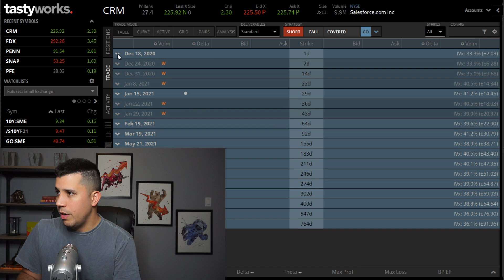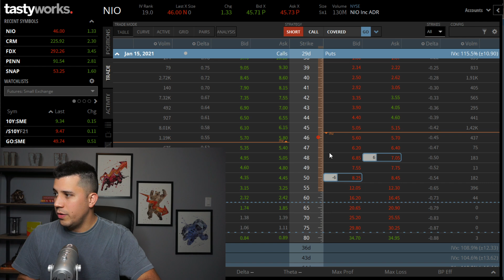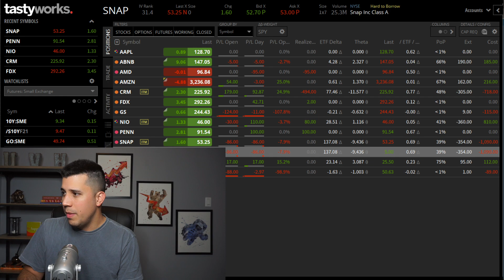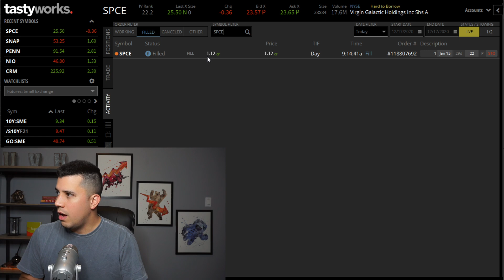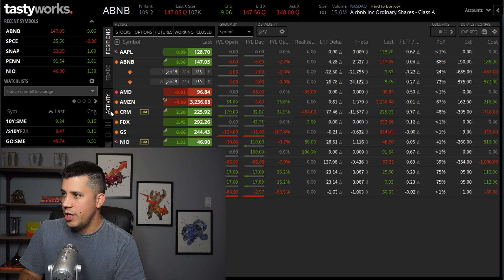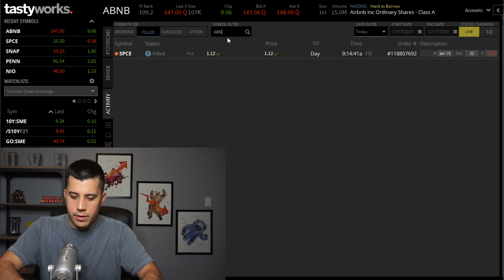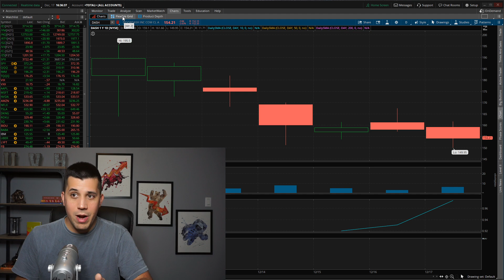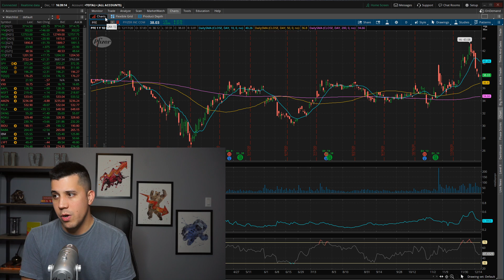Tomorrow Is Quadruple Witching Crazy! - Options Trading Watchlist - Stock Market Today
Today I'm up $407 in realized loss trading CRM NIO PENN AMD AAPL. I'm still currently in CRM AMZN . I opened new positions in SNAP SPCE and ABNB.